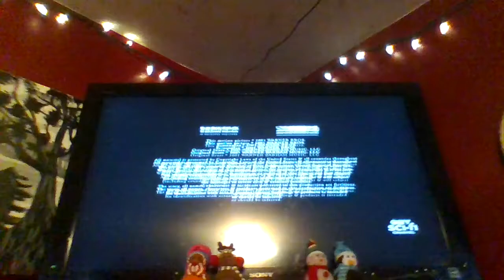Harry Potter and the Chamber of Secrets - CTV Sci-Fi Channel Intro